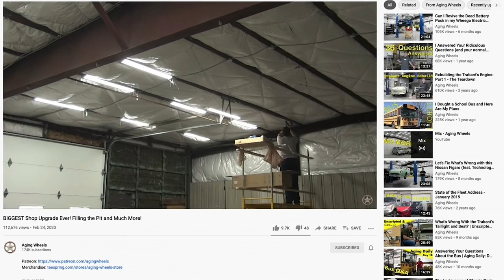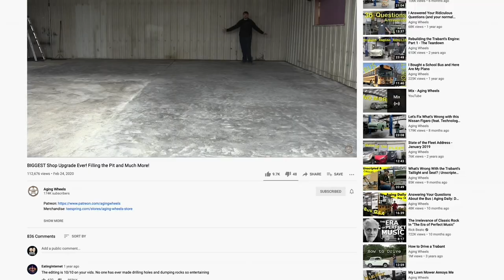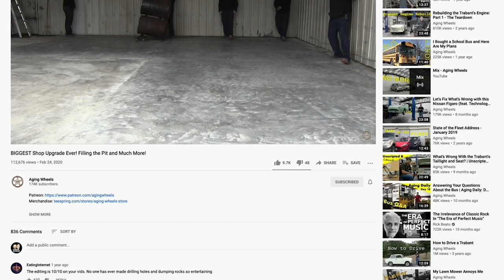Robert Dunn on Editing 'Aging Wheels' Videos (Chad & Steve Have A Podcast Clip)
Robert Dunn runs the popular automotive YouTube channel @agingwheels and joins Chad & Steve to talk about the process of editing a video so that it captures attention.

LISTEN TO THE FULL PODCAST! We spoke to Robert all about his YouTube story and you can listen to the FULL EPISODE here:

Chad Reynolds and Steve Ramsey host the world's most entertaining podcast about YouTube and the YouTubers who succeed on YouTube.

We discuss the culture and social landscape of YouTube as well as the business of running a successful channel.

Steve Ramsey is the Producer and Host of Woodworking for Mere Mortals, YouTube’s leading resource for learning the hobby of woodworking. Since its launch in 2008, the channel has amassed over 200,000,000 video views and over 1.5 million subscribers. And since 2017, over 20,000 people have learned woodworking through Steve’s online woodworking courses, The Weekend Woodworker.

Chad Reynolds is the Co-Creator and Executive Producer of Clean My Space, YouTube's original cleaning and decluttering channel with over 250,000,000 video views and 1.6 million subscribers. In 2015, Chad and his wife Melissa launched Maker's Clean, a full line of premium microfiber cloths, towels and mops and have sold over 300,000 cloths and towels since inception.